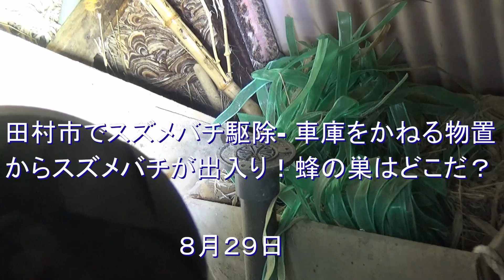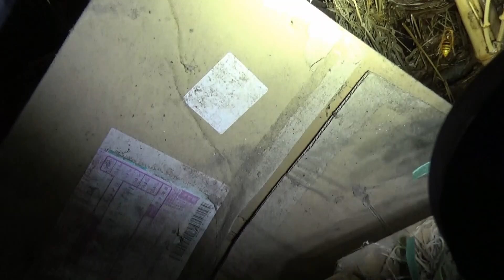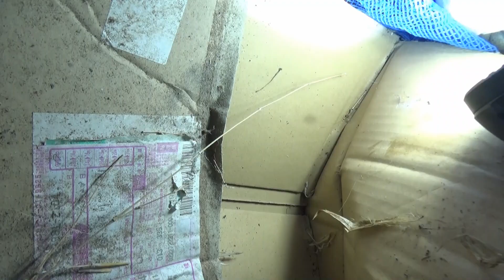田村市でスズメバチ駆除- 車庫をかねる物置からスズメバチが出入り！蜂の巣はどこだ？ Hornet Nest Removal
田村市の方から「物置としても使っている車庫からスズメバチが出入りしているのを見つけた。巣を探してみると、いろいろな物が置いてある奥にありそうだが、巣は見えない」とスズメバチ駆除を依頼された。
スズメバチは、どこにでも巣を作ってしまうキイロスズメバチ（Vespa simillima）だった（２０２２年８月２９日）。

キイロスズメバチのことを もっと詳しく知りたい方はこちらへアクセスしてみてください。